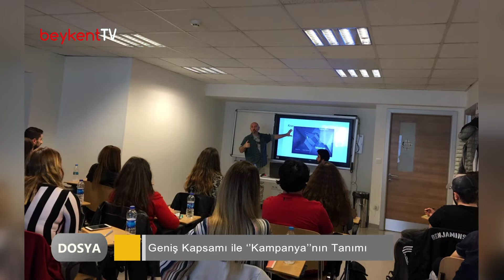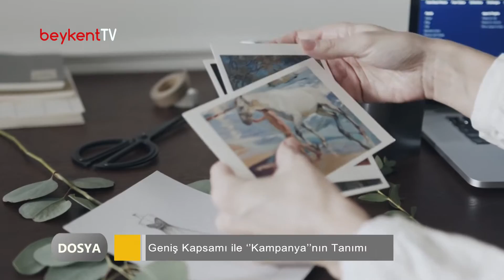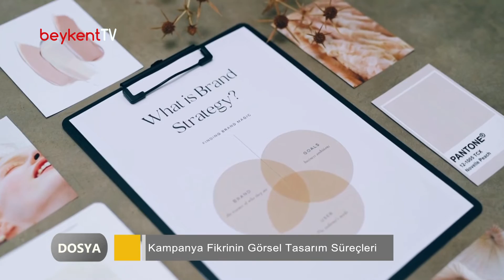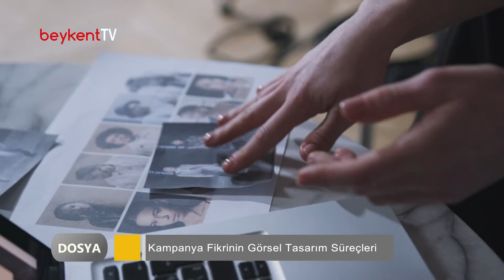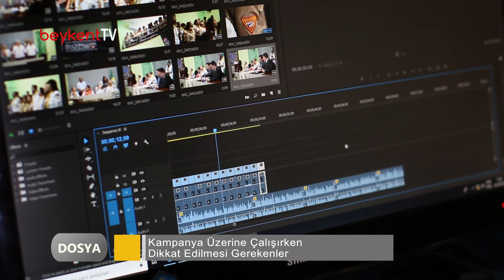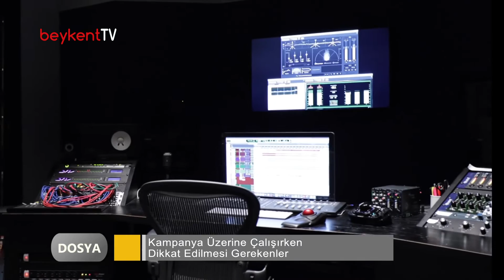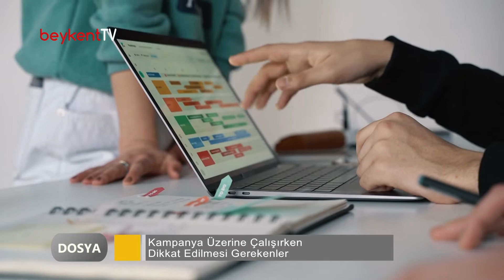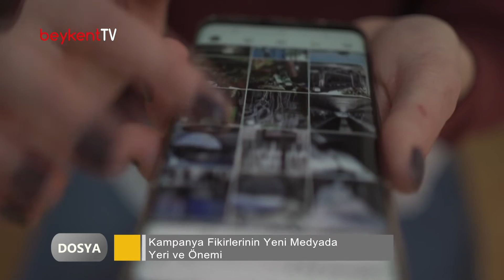Dosya: Yaratıcı Yönetmen Vahit Demircan - Reklam Kampanyaları ve Dijital Dünyaya Yansıması